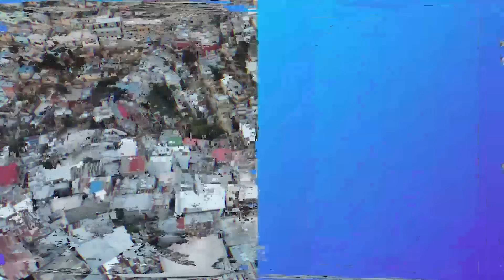BAGAY LA MELANJE NAN HINCHE, JEANTEL JOSEPH REVOKE AJAN BSAP YO ANDYABLE